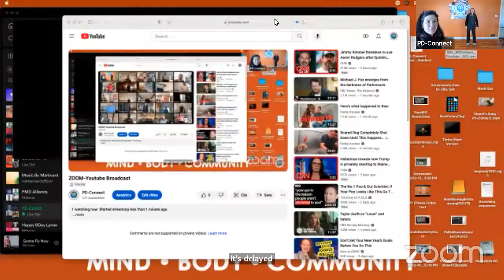PD-Connect Basix Exercise - Live on YouTube for the first time!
Parkinson’s Specific exercise class for people of all abilities! Led by Lisa Oei, DPT, a Parkinson’s Physical Therapist and SteF Farina, Master Certified Trainer.